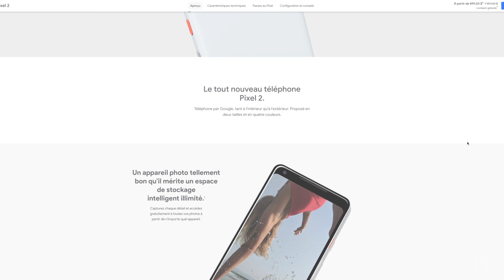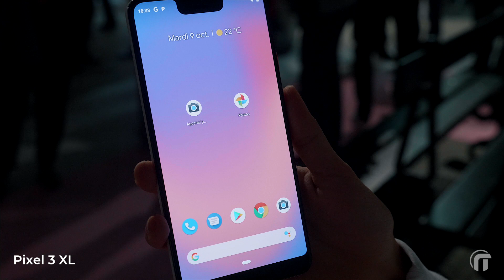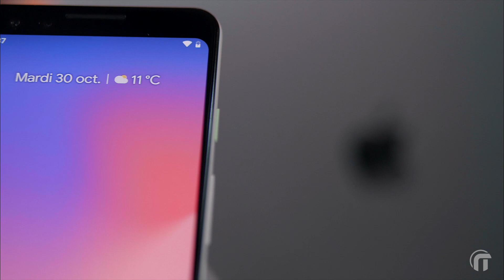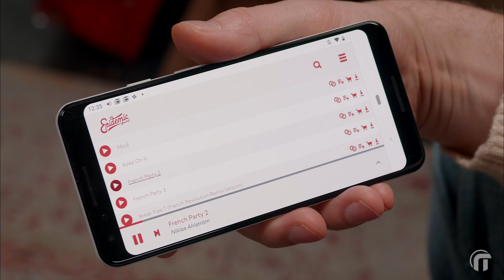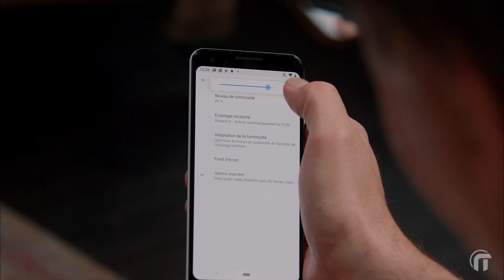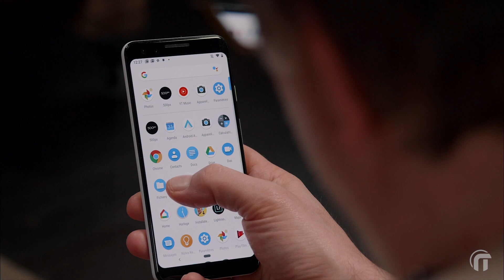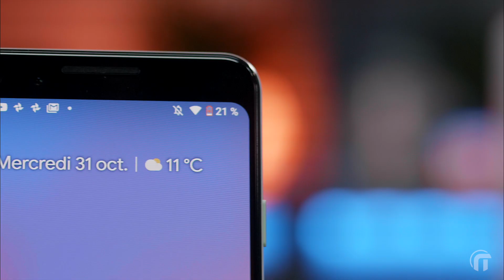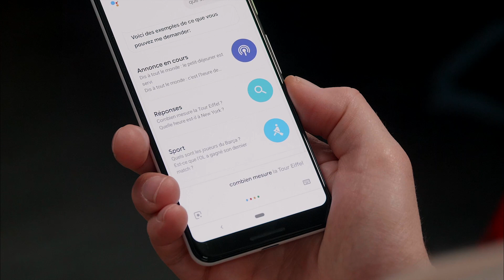Google Pixel 3, trop modeste ? unboxing et impressions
Google Pixel 3, enfin disponible en France ! Mes impressions sur ce smartphone haut de gamme signé Google.
► Google Pixel 3 sur Amazon*